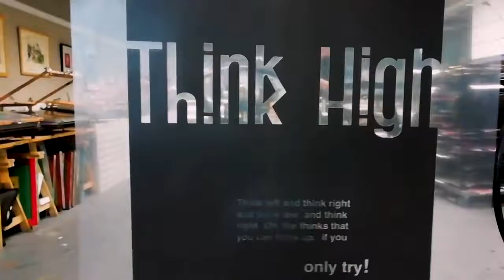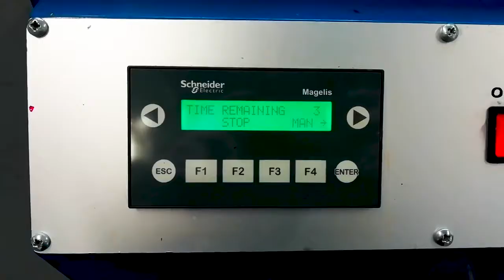Dr Seuss & Helvetica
The Creative Process of Typography project.

20 postcards and screen printing process, recorded at the City of Glasgow College.

“Think left and think right and think low and think
high. Oh, the thinks you can think up if you only try!“
-- Dr. Seuss